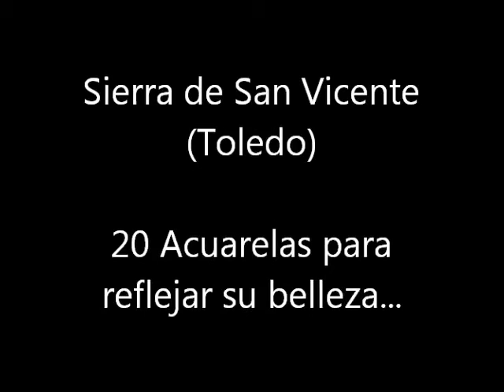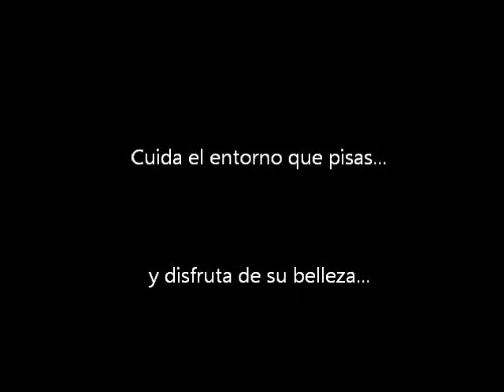Provincia de Toledo (Acuarelas para no olvidar jamás...) Part 1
Una colección de imágenes de la Provincia de Toledo, pintadas en acuarelas... para no olvidar jamás...

TODOS LOS DATOS A FECHA
07/12/16

YouTube  (700 Vídeos subidos “originales”):
Canales:
- DAVID MIGUEL
- DAVID M.R.
- David M. Getafe
- David Miguel

(Plataforma para compartir imágenes)

(2.357 fotografías subidas)
Tableros:
- Pueblos de Toledo con “encanto”
- Provincia de Toldo

(344 fotografías subidas)
- Tableros:
- Imágenes imposibles
- Paisajes en la Provincia de Toledo
- Pueblos de la Provincia de Toledo
- Animales en libertad
- Reflejos en el agua
- Momentos únicos e irrepetibles

226.154

TOTAL FOTOGRAFÍAS SUBIDAS DE PUEBLOS DE LA PROVINCIA DE TOLEDO EN TODAS LAS REDES Y EN LOS “4 BLOGS CULTURALES” :

145.609

Nº 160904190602ldpe PARA MEJORA DE RECORD GUINNESS CON FECHA 04/09/16